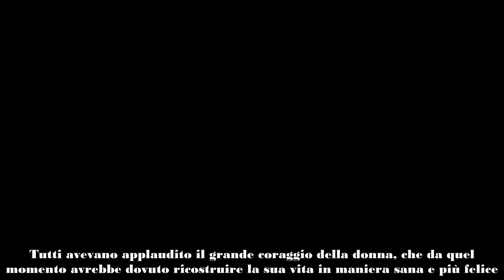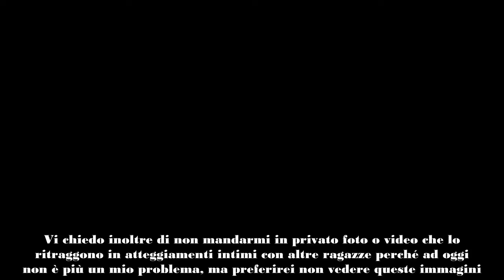“La mia relazione è finita” Anche loro si sono detti di nuovo addio lei lo annuncia così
La chiacchieratissima coppia si è nuovamente detti addio: ecco il motivo della rottura
Nella scorsa edizione di Temptation Island la coppia composta da Manuel Maura e Francesca Sorrentino ha fatto parlare moltissimo. I due sono usciti separati dalla trasmissione, ma dopo poco sono tornato insieme, sconvolgendo non di poco il pubblico a casa. Pare però che i due si siano nuovamente lasciati.